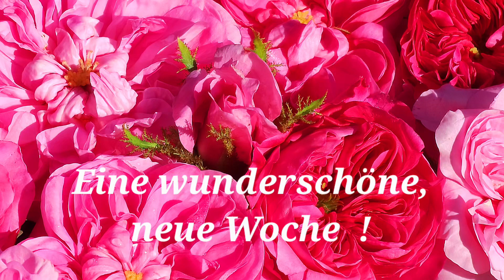Eine wunderschöne, neue Woche !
Kleines Grußvideo mit Rosa Damascena und Rosa Muscosa, für WhatsApp und E-Mails